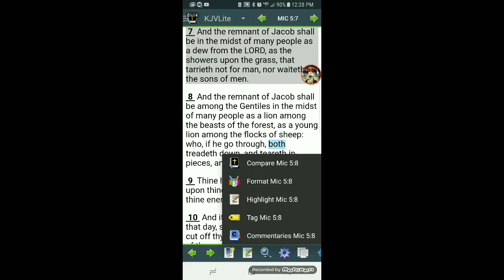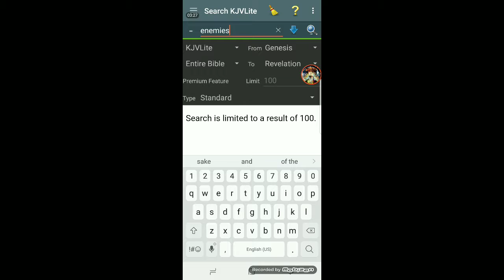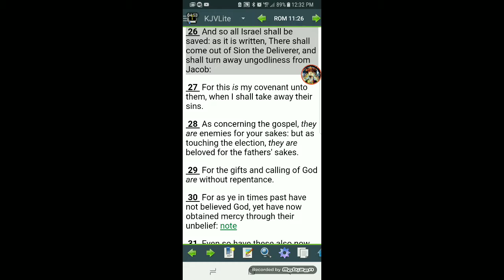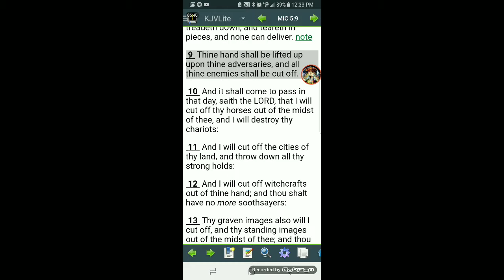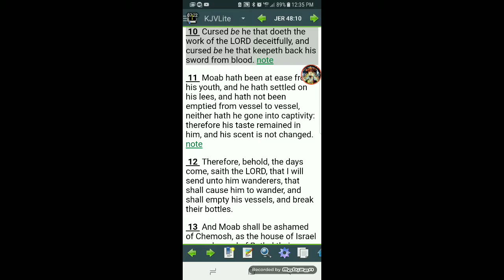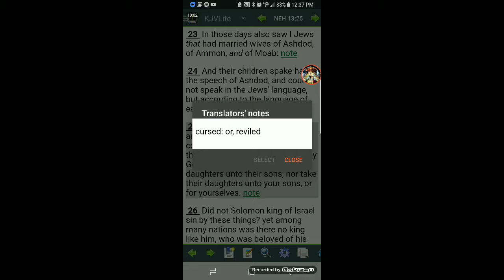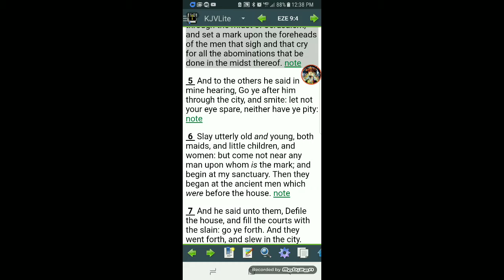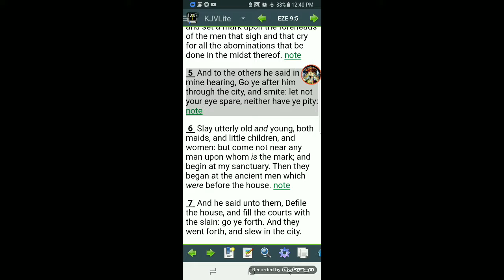FOR SOON IT WILL BE HUNTING SEASON